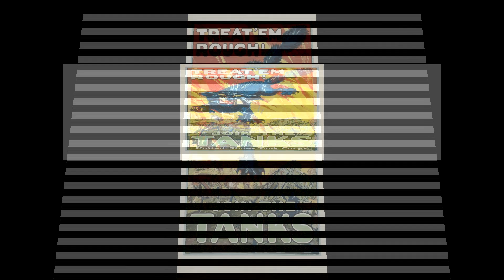WOT Gameplay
Some gameplay from the old days.